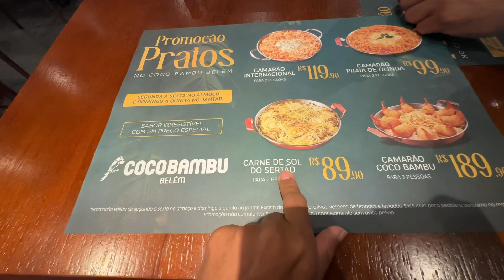Meu marido me levou em um restaurante chique🙀 | comemorando 03 anos juntos | deixamos nosso bebê 🥹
Meu povo trouxe um vídeo hj pra mostrar um pouquinho do nosso dia.
Quase nunca saímos pra deixar nosso bebê com alguém, mas hj em especial deixamos ele com a mamãe pra gente sair um pouquinho e nos divertimos… a final hoje comemoramos 03 anos juntos…
Tínhamos que celebra esse momento único…